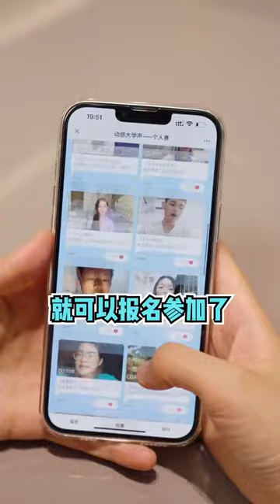打開暑假生活的不同方式，你們的是什么Young呀？我在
家有哥哥们，甜蜜又烦恼
暖心东池，傲娇米言，元气小辉